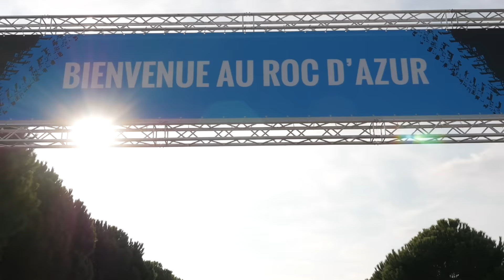MINUTE ROC2016 - JOUR 2 - 6 OCTOBRE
[ LA MINUTE ROC - JOUR 2 ]
Même pas besoin de soleil lorsque l'on a un magnifique salon, des courses de folie et de beaux champions ! Revis en images cette belle journée sur le Roc !